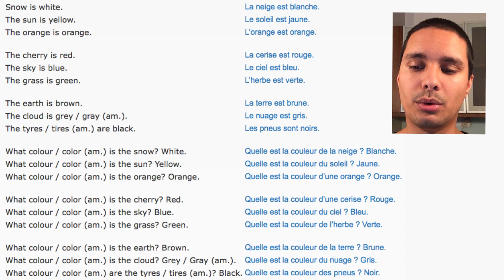French Phrases #14 Colors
I'm not a native French speaker. I'm just sharing my studying session using the website "50 languages".

Worldwide customers